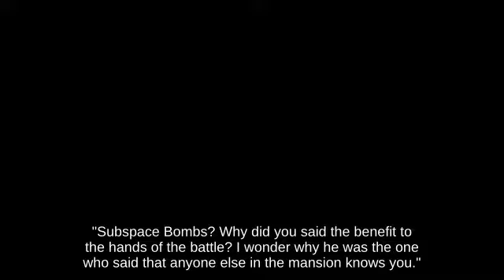Floaty Rosalina with Isabelle below Recovery Move Hanenbow _ SSBM